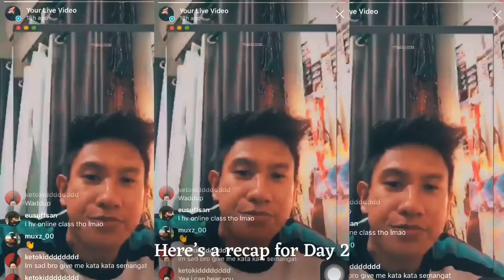ASYRFNSIR - QUARANTINGZ #1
Welcome to the 2-week Restricted Movement Order.
Expect a new verse every 2 days from me till the 31st March.

Each track is gonna be based on YOUR daily activities/ happenings that you share with me on my Instagram Live!